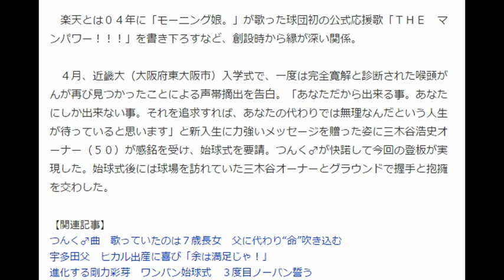つんく、始球式で元気にノーバン投球！声帯摘出告白後、初の公の場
始球式を行うつんく♂
　音楽プロデューサーのつんく♂（４６）が３日、東京ドームで行われたプロ野球の楽天―日本ハム戦で始球式を行った。４月の近畿大入学式での声帯摘出告白後、初めての公の場となった。

【写真】始球式を終えたつんく♂（左）は笑顔で三木谷オーナーと握手

　つんく♂は背中に「ＴＳＵＮＫ♂２９」の文字と背番号が入った楽天のユニホーム姿で登場。手術した喉の部分を隠すためか、白いストールを巻いていた。マウンドでは見事なノーバウンド投球を披露。打席に立つ楽天・松井稼頭央の背中を通るボール球となったが、元気な姿を見せてスタンドを沸かせた。